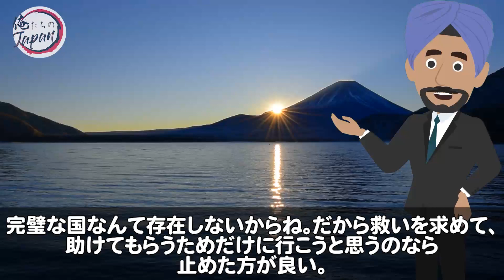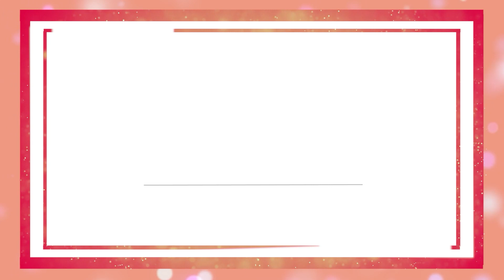【海外の反応】悲劇!!「どうせ、日本の病院も最低に決まってる…」大けがを負った黒人が日本の病院のありえない対応にショック!!→しかし日本を大好きになった理由に世界が驚愕w【俺たちのJAPAN】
■フリー素材
動画：Pixabay（フリー動画）